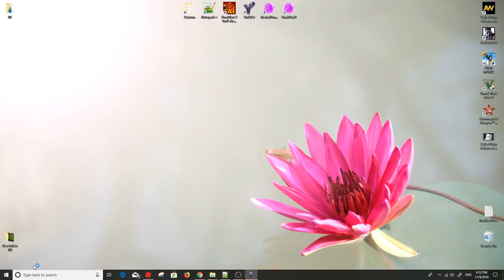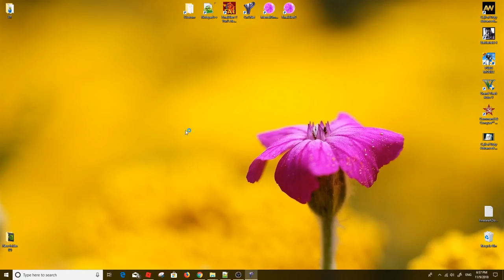Red Alert 2 & Yuri's Revenge - Battle of Cannon v2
Playing new map Battle of Cannon v2 with Kikematamitos  Red Alert 2 & Yuri's Revenge online on "CnCNet" Client.
map will be uploaded soon.